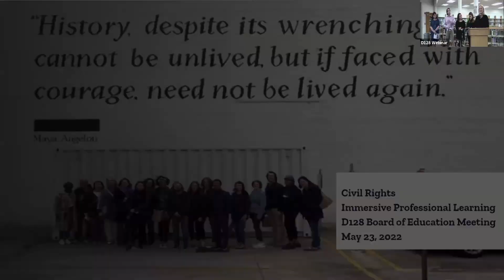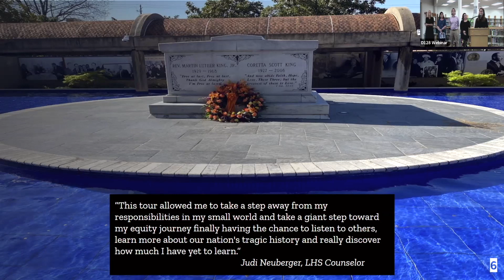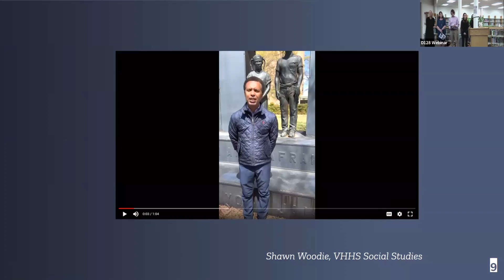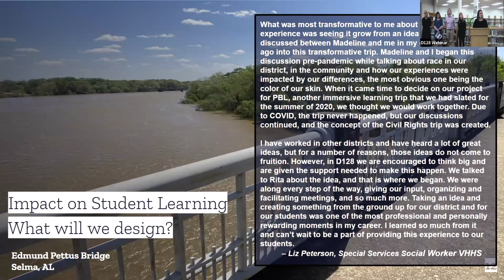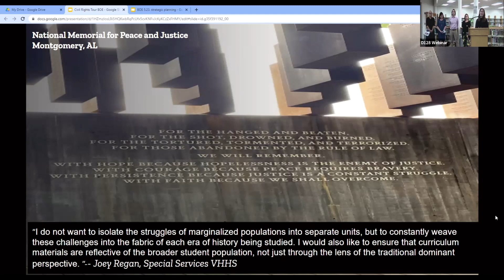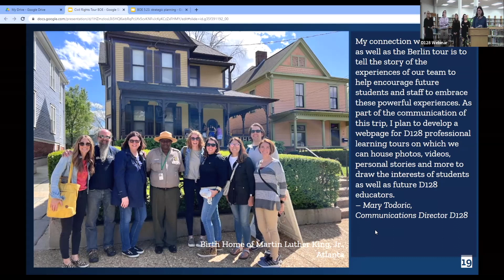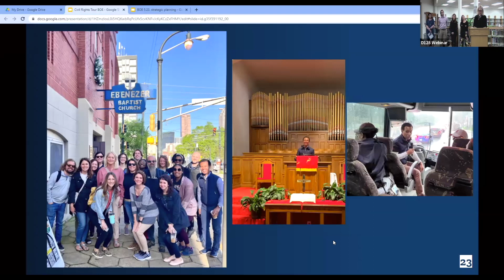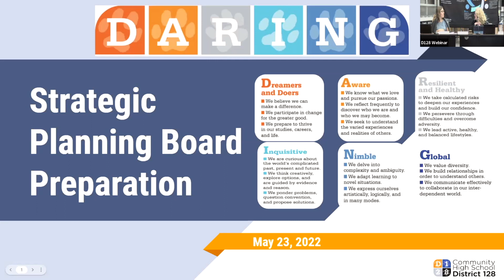District 128 Regular School Board Meeting May 23, 2022